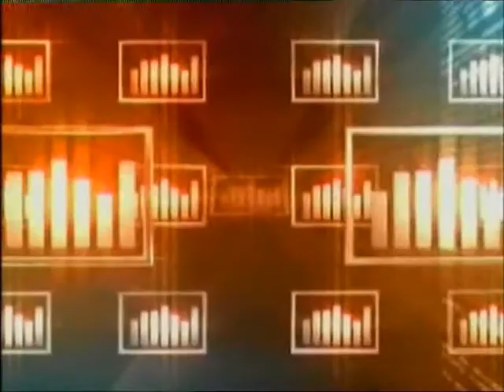Ашық әңгіме (Рика ТВ) 11 қараша 2016 жыл